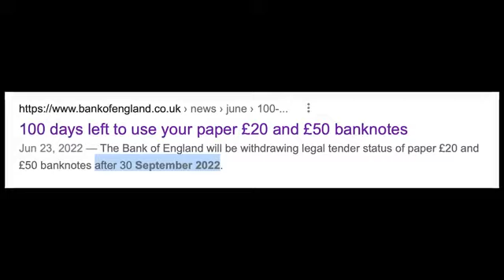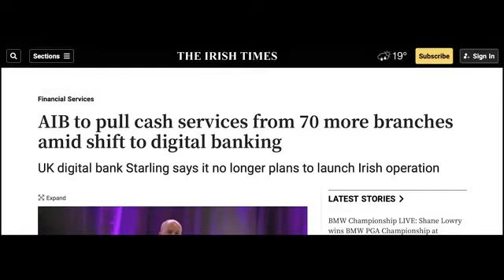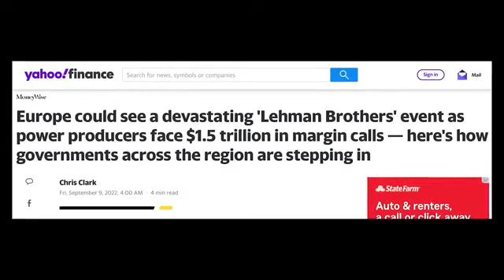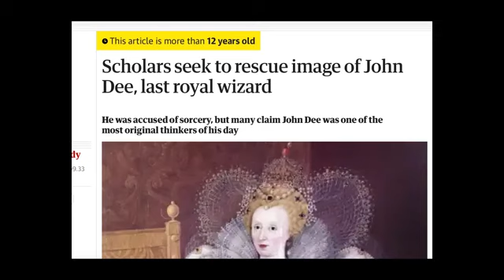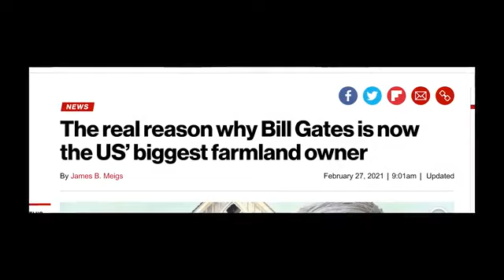The Great Fall to the Great Reset Is About to Begin